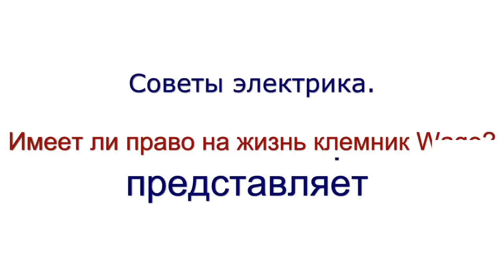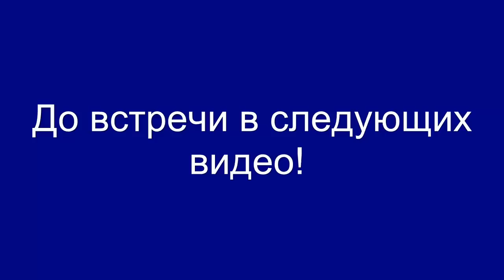Про cоплежуев и Wago- мое видеообращение.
Имеет ли право на жизнь соединение проводов клемниками wago? Что лучше- ваговский зажим или скрутка проводов? Почему опытные электрики профессионалы применяют именно скрутку с последующей сваркой, пайкой или просто опрессовку проводов? Что общего между противостоянием скрутки с wago и событиями на Украине? Обо всем этом смотрите в моем видеообращении.